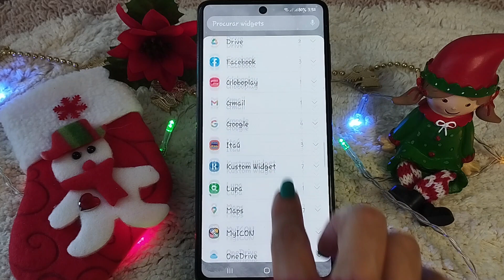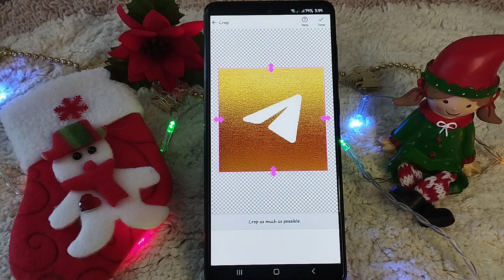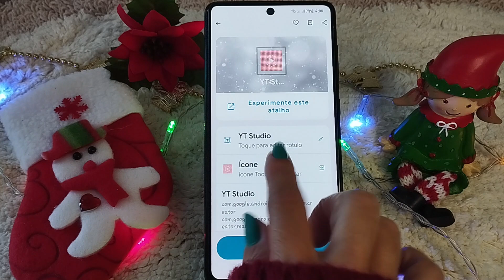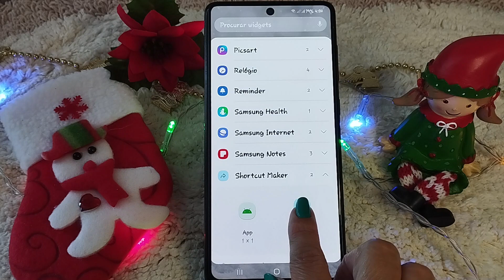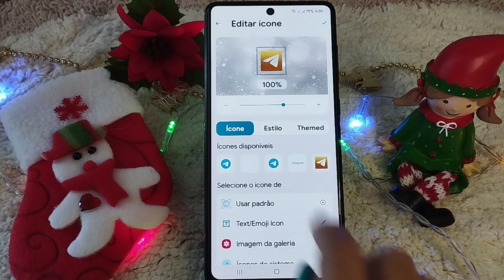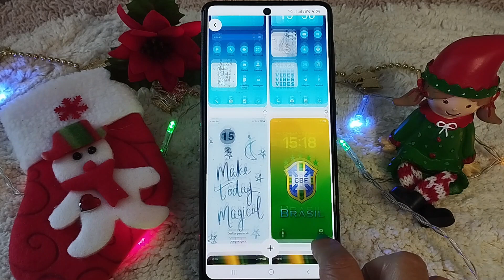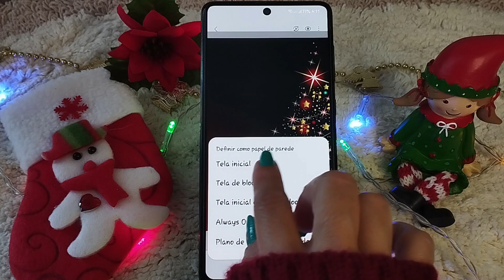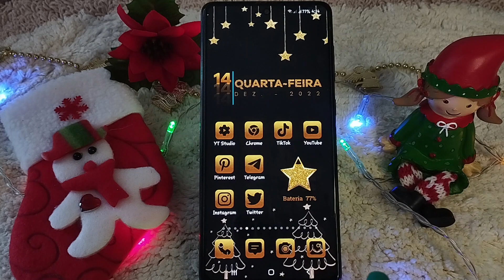PERSONALIZAÇÃO NATAL DOURADO | 2 Opções Vermelha e Preta | Organizando e Personalizando Meu Celular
Que tal passar o Natal com essa personalização super linda?!